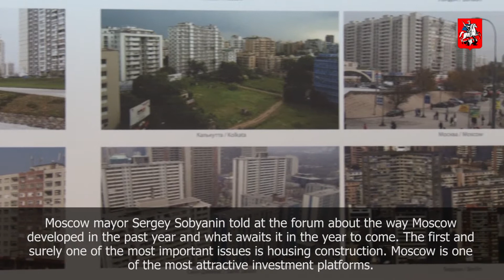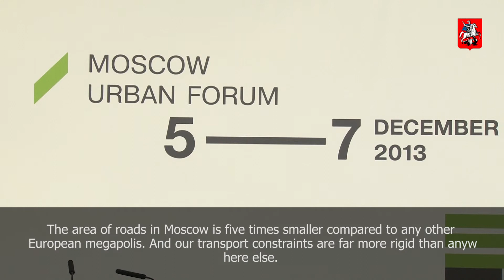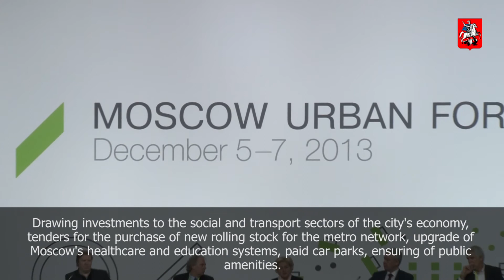Sergey Sobyanin: on developing capital's infrastructure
In early December Russia's capital hosted the Moscow Urban Forum.  Although it was only the third time that it took place it proved to be a reputable international platform for the discussion of what needs to be done to secure comfortable living conditions for all citizens of the modern metropolis.